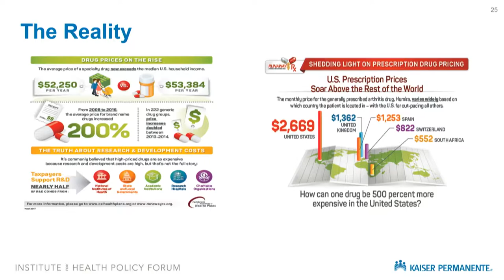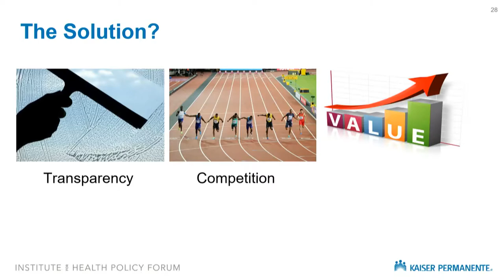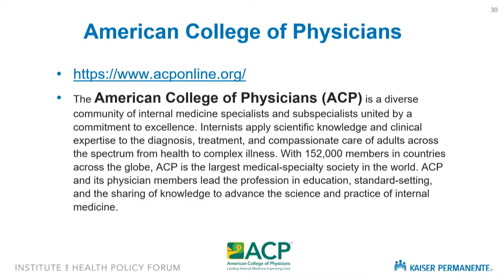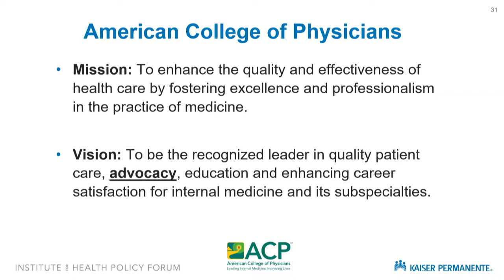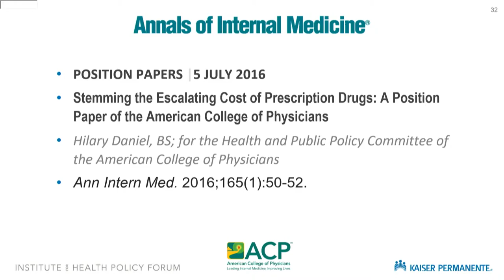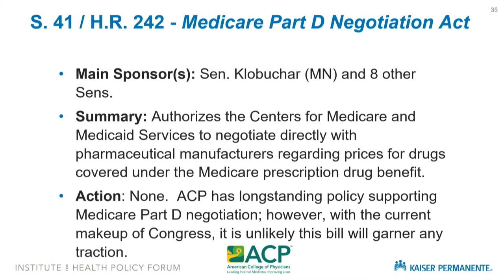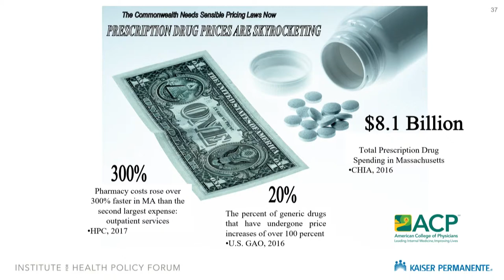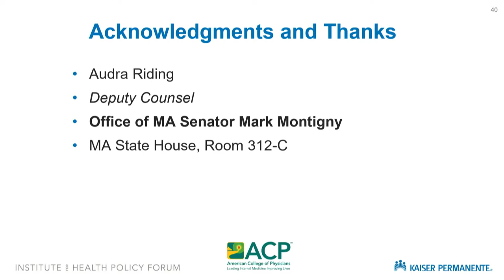The Physician Perspective (Addressing High Drug Pricing Forum) | Kaiser Permanente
Kaiser Permanente Institute for Health Policy Forum: Addressing High Drug Pricing

Moderator

Maisha Draves, MD, MPH
Medical Director of Pharmacy
The Permanente Medical Group

Panelists

Sameer Awsare, MD, FACP
Associate Executive Director

Elisa Choi, MD, FACP
Governor-Elect
American College of Physicians, Massachusetts Chapter